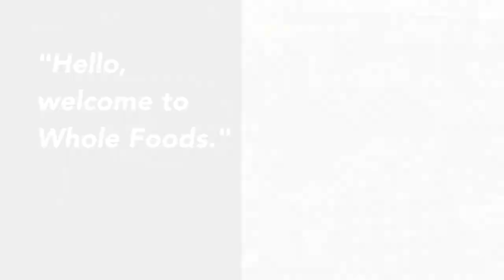Every Woman's Dream Proposal: At Whole Foods? - Newsy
Aaron Califf decided to propose to his girlfriend at Whole Foods because she said it was her happy place.